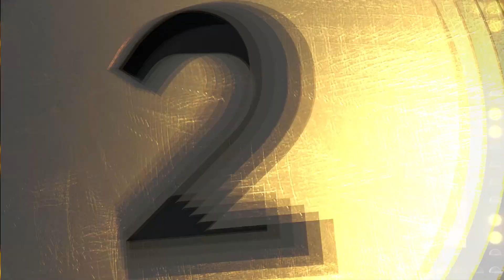Weekend Box Office - July 29-31, 2016 - Studio Earnings Report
Weekend Gross:

1. Jason Bourne $60 million
2. Star Trek Beyond $24 million
3. Bad Moms $23.4 million
4. The Secret Life of Pets $18.2 million
5. Lights Out $10.8 million